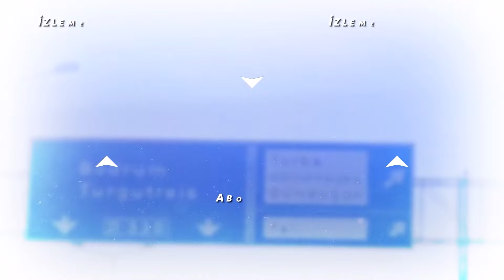Her Şeyin Başı Fırlama Uzay! | Bodrum Masalı